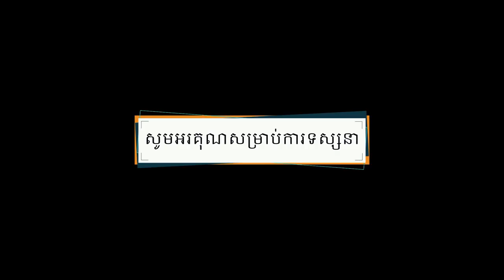(ក្តៅៗ) បែកធ្លាយវីដេអូកីឡាករ​ សំបូរ​ សុភណ្ឌ ទៅប្រកួត​នៅប្រទេសថៃ​ពេលប្រកាសជ័យលាភីលេខ​១​